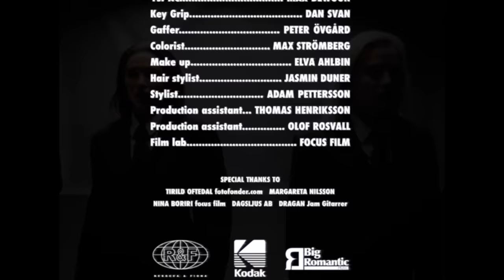Rebecca & Fiona - Fet House Mode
Breaking free from the generic mold of modern dance music, Rebecca & Fiona enter the spring of 2020 with thumping joy. Short but sweet, “Fet House Mode” is an instant dance-floor crush that will have you asking for more.

Featuring a distinct, slamming M1 piano and “drunk-sharp” snares, this track will get your shoulders shaking  to the beat just like the businesswomen in the accompanying video, directed by Andreas Almkvist.

“Fet House Mode” is Rebecca & Fiona’s second 2020 release from their very own label, Big Romantic Music, and it will be followed by a series of house pop gems during the spring and summer.

Credits:
Business women: Rebecca & Fiona
Secret business man: Nyren Evelyn
Director: Andreas Almkvist
First assistant director: Anton Lukeniuk
Second assistant director: Mio Sallanto
DP: Andreas Almkvist
1st AC: Max Dewoon
Key Grip: Dan Svan
Gaffer: Peter Övgård
Colorist: Max Strömberg
Make up: Elva Ahlbin
Hair stylist: Jasmin Duner
Stylist: Adam Pettersson
Production assistant: Thomas Henriksson
Production assistant: Olof Rosvall
Film Lab: Focus Film, Nina Boriri